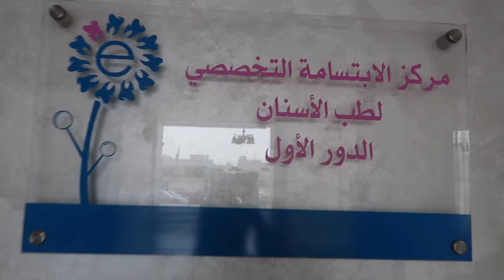شلت التقويم و انصدمت من رده فعل اهلي 😂😱💔